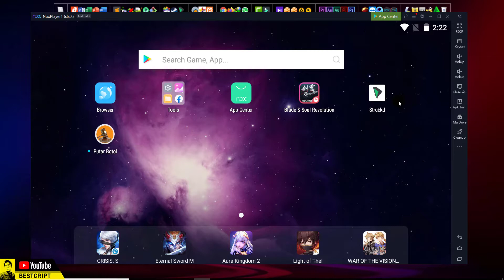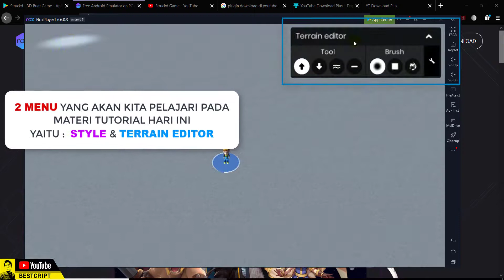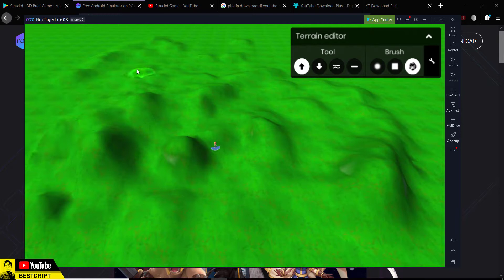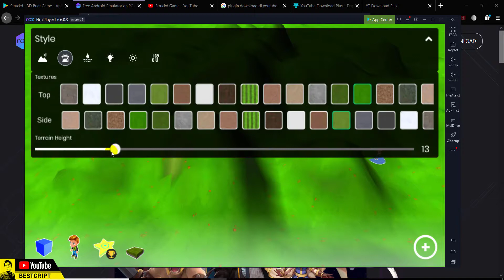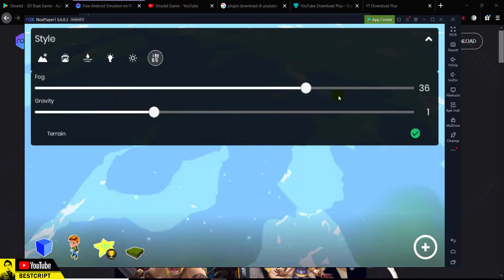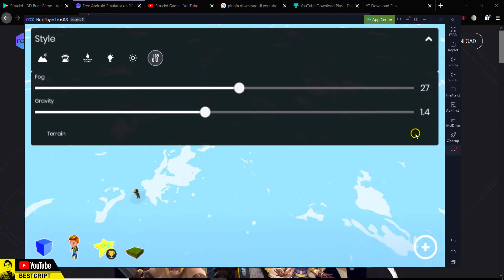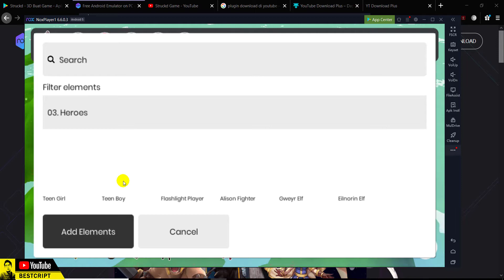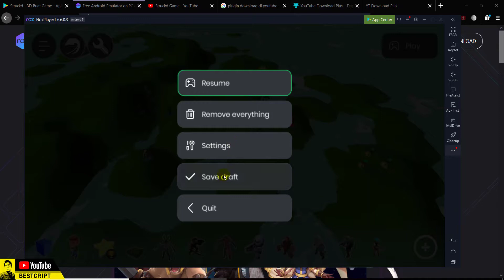Struckd 3D : Memahami Fungsi Dari STYLE dan TERRAIN EDITOR | Build Game Mobile | NoCoding!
𝗠𝗔𝗧𝗘𝗥𝗜 𝗧𝗨𝗧𝗢𝗥𝗜𝗔𝗟 𝗦𝗔𝗔𝗧 𝗜𝗡𝗜 :
Memahami kegunaan dan fungsi darI menu STYLE dan TERRAIN EDITOR digame STRUCKD, untuk menampilkan view, rintangan, situasi, kondisi cuaca dari jenis dari genre game yang dibuat.

𝗦𝗘𝗞𝗜𝗟𝗔𝗦 𝗧𝗘𝗡𝗧𝗔𝗡𝗚 𝗦𝗧𝗥𝗨𝗖𝗞 𝗚𝗔𝗠𝗘 3𝗗 :
Struckd adalah alat pembuatan game 3D, yang memungkinkan pengguna untuk membuat game sendiri, tanpa perlu memahami kode yang rumit, dan kemudian membagikannya dengan pemain dari seluruh dunia. Platform ini menggunakan sistem drag-and-drop, membuatnya mudah digunakan, bahkan untuk anak-anak. Selain itu, Struckd memungkinkan pengguna untuk memainkan game dan level yang telah dibuat pemain lain.

Perangkat lunak ini hadir dengan ratusan elemen permainan individual, termasuk karakter, bangunan, kendaraan, koleksi, dan elemen lingkungan, dan memungkinkan pemain untuk membuat berbagai jenis permainan yang berbeda, mulai dari game balap hingga penembak orang pertama dan game petualangan. Dunia game yang dibuat adalah tiga dimensi, sementara ada juga dukungan untuk pengaturan fantasi, pengaturan futuristik dan banyak lagi.

𝐊𝐄𝐋𝐄𝐁𝐈𝐇𝐀𝐍 𝐆𝐀𝐌𝐄 𝐒𝐓𝐑𝐔𝐂𝐊𝐃 3𝐃 :
Kemampuan untuk membuat game tanpa coding
Game yang dibuat secara visual menyenangkan
Dukungan untuk berbagai jenis dan pengaturan gim
Antarmuka seret dan lepas mudah digunakan

𝐊𝐄𝐋𝐄𝐌𝐀𝐇𝐀𝐍 𝐆𝐀𝐌𝐄 𝐒𝐓𝐑𝐔𝐂𝐊𝐃 3𝐃 :
Tidak ada cara untuk melihat berapa banyak orang yang memainkan game Anda
Pilihan terbatas untuk membangun lingkungan
Kontrol untuk game yang dibuat sangat mendasar
Tidak dapat mengubah HP musuh, atau AI tingkat lanjut